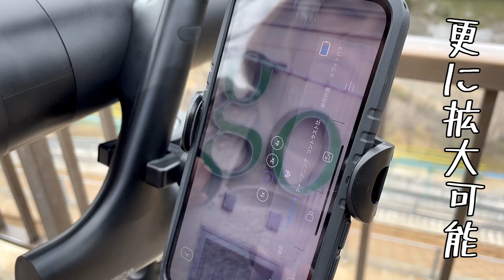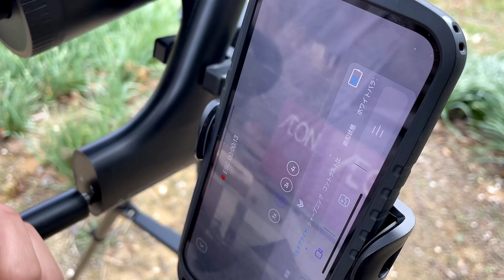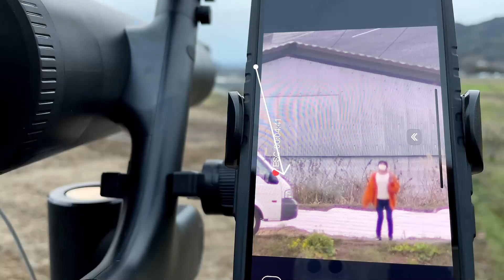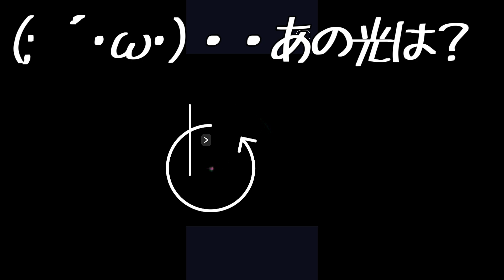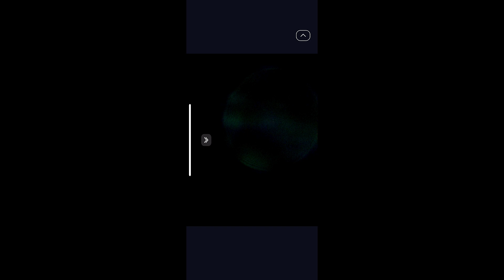軽トラ幌 荷台の隠れ家から天体観測する。覗かない望遠鏡とは｜DDL - TW1 Smart Telescopes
軽トラの荷台に家を作った。そこから最新の天体望遠鏡で夜空を覗く・・奇妙な物体おる！スマホ連動で覗かず簡単に観測から撮影。借りた人のお話

PR：BeaverLABスマート天体望遠鏡
クラウドファンディングMakuake
2023年5月30日午前11時からプロジェクトが開始

00:00 車中泊の軽トラに最新望遠鏡を積む・・OP
00:47 組み立てから起動。覗かない3～４万円台とは？
02:48 観測開始！昼間は？近場から遠くを見る
05:51 かおる不審者と間違われる
07:04 夜なったので軽トラの住処へ
08:00 曇って星が２つしか・・座標を確認開始！
09:32 夜の観測開始！星をとらえた
10:24 (;´･ω･)あれ？おかしな物体が・・
11:31 充電しておく・・振り返り・・ED